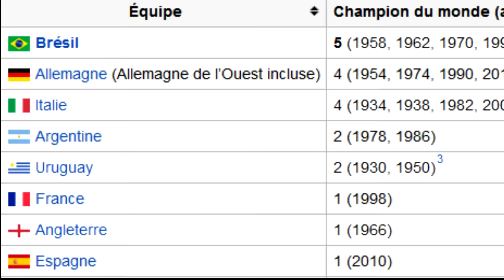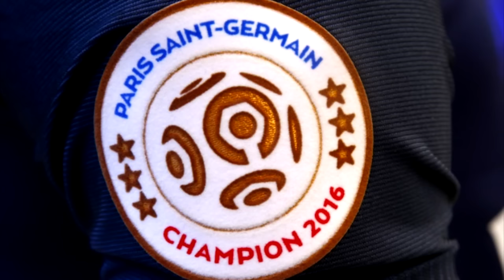QUE SIGNIFIENT LES ETOILES SUR LES MAILLOTS DE FOOT?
La France a désormais 2 étoiles !! vive la France

A quoi correspondent les étoiles sur les maillots de football ?
- a une coupe ?
- au palmares ?
- juste pour décorer ?

Je répond a toute ces questions en vous expliquant la significations des étoiles sur les maillots de sélections nationales et des clubs.